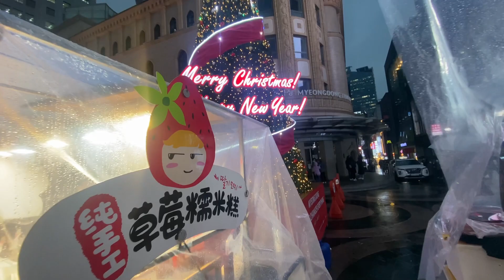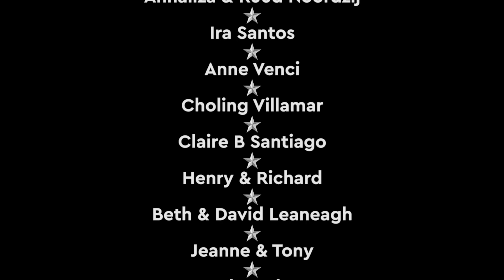Winter Christmas Lights in SEOUL 🇰🇷 Waiting for Night in Myeoungdong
13 December 2022 | We saw a lot of recommendations to visit Myeoung Dong in Seoul for the winter lights and shopping street. It wasn't what we expected, but the light roses by the cathedral were very impressive.

▶ FAQ'S

- We share a secret RAW weekend vlog for our Patreons on Sunday